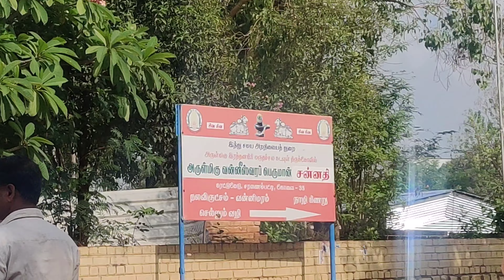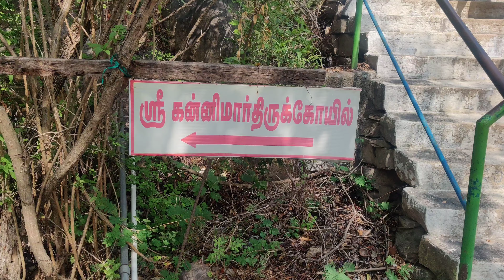rathnagiri murugar temple |coimbatore murugan kovil |coimbatore tourist places |முருகன் கோவில்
this video contains rathnagiri murugan temple history, timing, location & story of Lord murugan